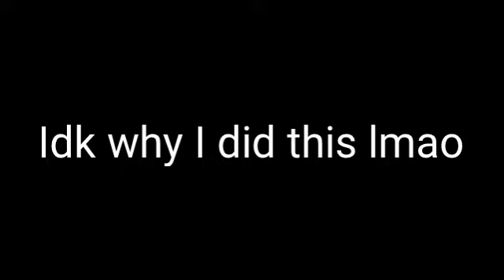B Side Senpai gameplay ft. Crappy audio (read desc)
Lower your volumn because it may sound loud as hell

Idk i just need content